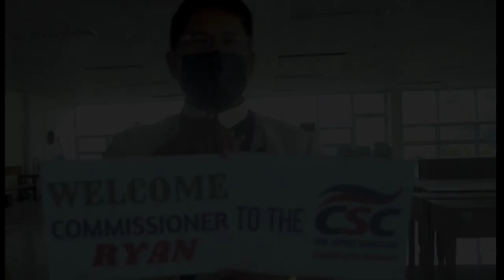Welcome to the CSC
Welcome to the CSC Video for Commissioner Ryan Acosta from CSCROXII